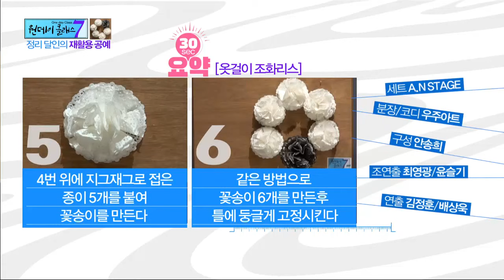이거 접을수 있을까? 종이꽃 접기에 도전한다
원데이클래스7 26회에서는 정리 달인의
재활용 공예를 통해 실생활에 활용하는
작품을 만들어봅니다.
방송통신대 학우님의 재능기부로 제작되는
원데이이 클래스 매주 토요일 19시에 만나요~~